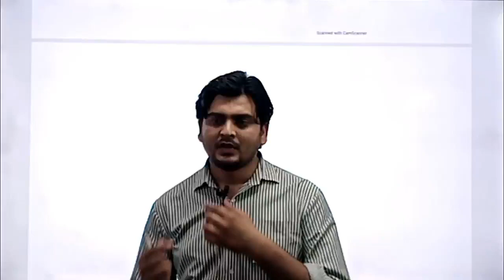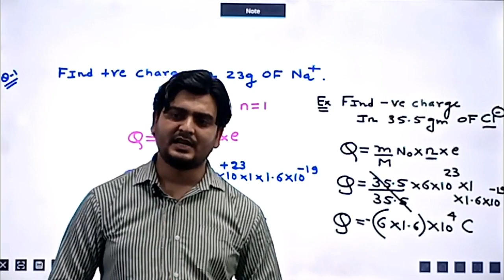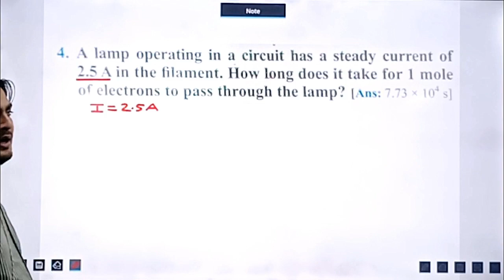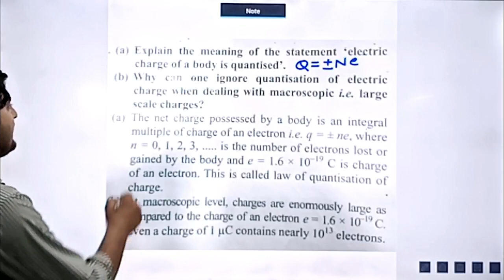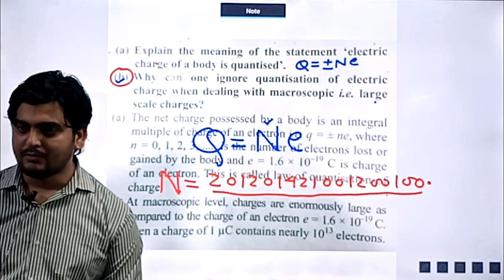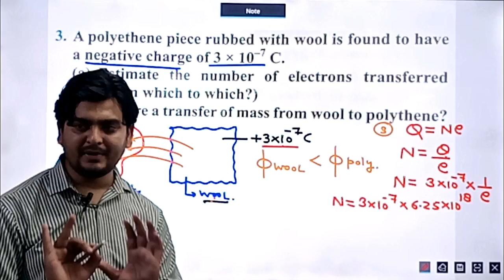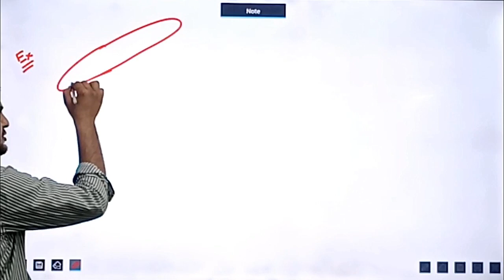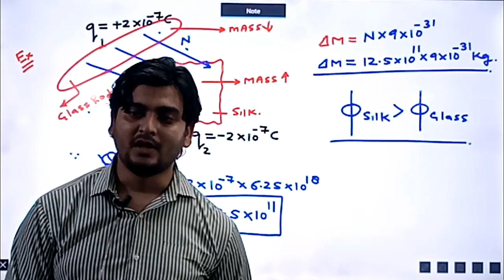LECTURE NO 4, (CLASS 12TH PHYSICS)